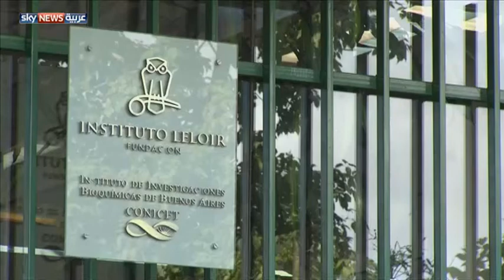لقاح معدل يستهدف سرطان البنكرياس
يعكف علماء أرجنتينيون على تجربة بحثية قد تعطي أملا في العلاج لمرضى سرطان البنكرياس. ورغم أنه يعد الأقل انتشارا، فإن سرطان البنكرياس يتسبب في كثير من حالات الوفاة، بسبب صعوبة الكشف المبكر عنه.